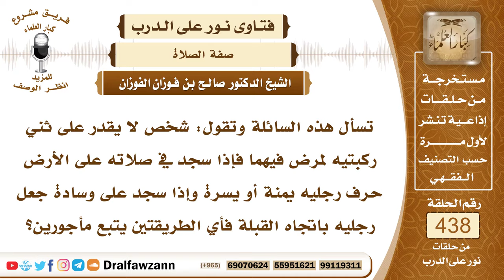6032- أيهما أفضل السجود على الوسادة أم على الأرض مع انحراف الرجلين عن القبلة؟ - الشيخ صالح الفوزان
"6032- تسأل هذه السائلة وتقول: شخص لا يقدر على ثني ركبتيه لمرض فيهما فإذا سجد في صلاته على الأرض حرف رجليه يمنة أو يسرة وإذا سجد على وسادة جعل رجليه باتجاه القبلة فأي الطريقتين يتبع مأجورين؟
الجواب: لا يسجد على وسادة، يسجد على الأرض إن أمكن ولو أنه حرف رجليه ما دام أنه وضع رجليه على الأرض حسب استطاعته فقد حصل فعل الواجب وهو السجود على سبعة أعظم ومنها القدمان، فإذا وضع القدم على الأرض ولو كان مُحرَّفًا ولو كان طرف القدم فإن هذا يكفي لاسيما إذا كان لا يستطيع أكثر من ذلك؛ لقوله تعالى: ﴿فَاتَّقُوا اللَّهَ مَا اسْتَطَعْتُمْ﴾ [التغابن: 16] وأما أنه يسجد على وسادة فهذا شيء منعه الرسول ﷺ فقد دخل على مريض يعوده فوجده يصلي على وسادة فأخذها الرسول ﷺ وألقاها فقال: «يصلي المريض قائمًا فإن لم يستطع فقاعدًا فإن لم يستطع فعلى جنب ويومئ بركوعه وسجوده».
السيرة الذاتية:
للاشتراك في قناة الشيخ صالح الفوزان

14_ الشيخ محمد أمين الشنقيطي
يتيوب

15_سماحة المفتي عبد العزيز آل الشيخ
 يوتيوب

رئيس الفريق
لمشروع كبار العلماء